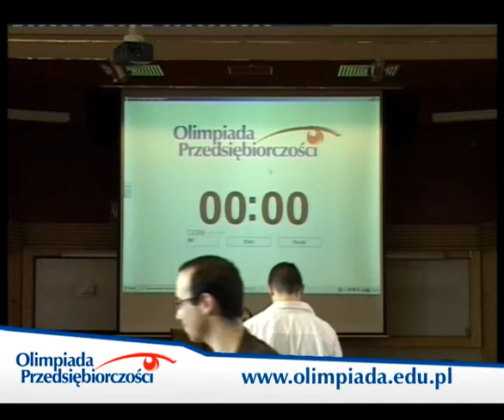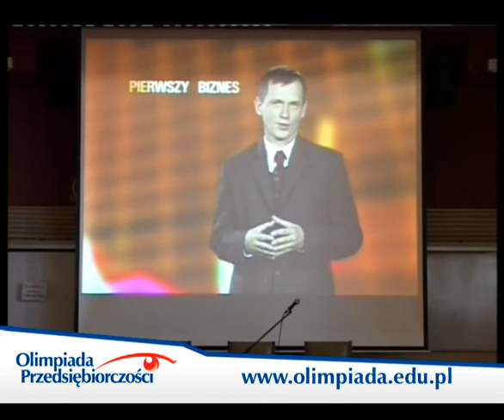OP_IV_okregowe_katowice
Zapraszamy do zapoznania się z relacją filmową z eliminacji okręgowych, które miały miejsce w Akademii Ekonomicznej w Katowicach